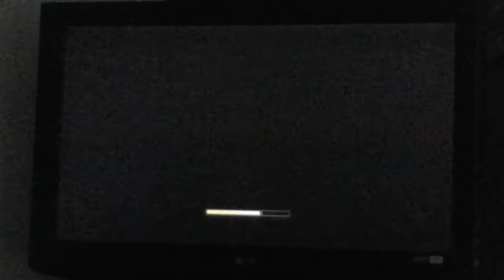Mortal Kombat 9 - Cyber Sub-Zero Expert Babality Run No Matches/Rounds Lost